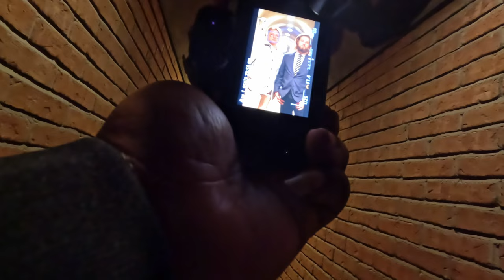William & Maximilian - Photos d'inconnues à Montréal, vieux port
🇫🇷: à la suggestion d'Alex, je suis allé à la rencontre de William et, Maximilian qui m'a ouvert les porte de @AtelierCortena , la startup qu'il a lancé avec sa mère, dans la fabrication d'infrastructure avec de l'acier corten... vous pouvez faire un tour sur leur site, si ça vous intéresse. Leur atelier est vraiment beau et source de créativité comme vous le verrez sur certaines photos.

🇺🇸: At Alex's suggestion, I went to meet William and Maximilian, who opened the doors of @AtelierCortena , the startup he launched with his mother, in the manufacture of infrastructure with corten steel... you can have a look at their site, if you're interested. Their workshop is really beautiful and a source of creativity, as you'll see from some of the photos.